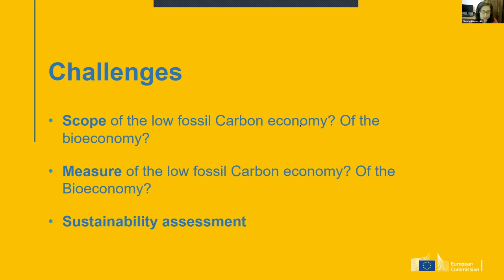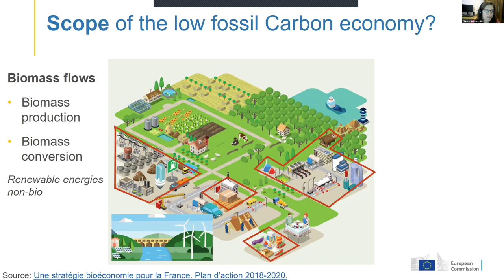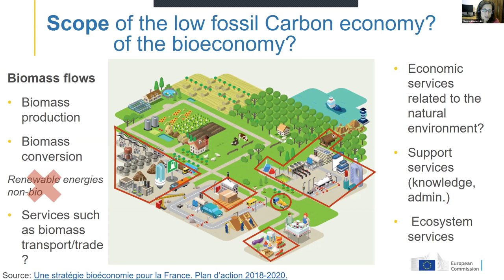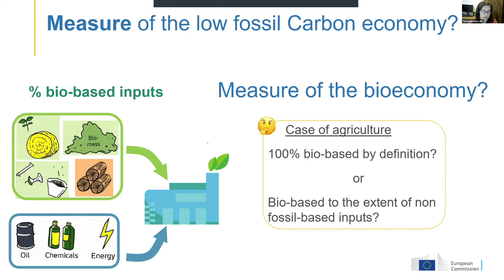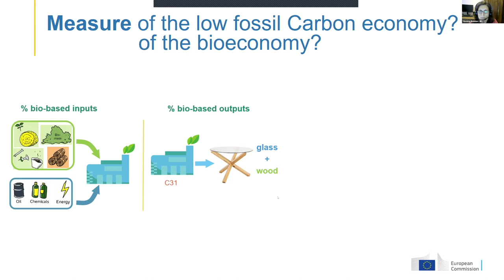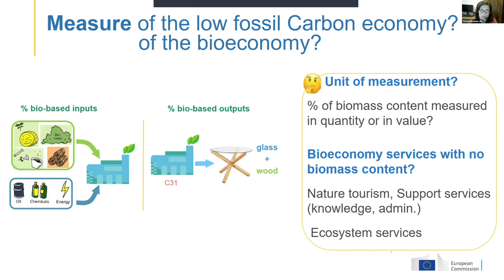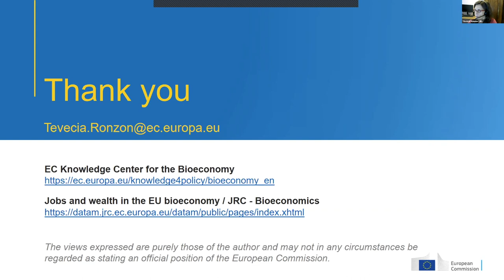Monitoring the bioeconomy and the low fossil carbon economy - challenges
Cambioscop mid-term seminar - 28/10/2020